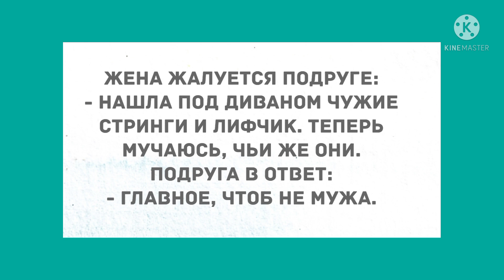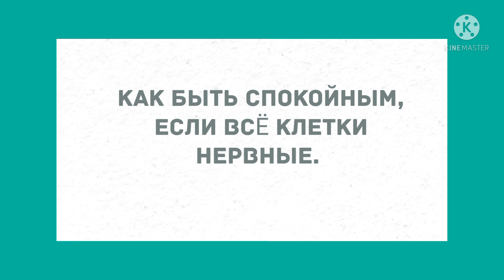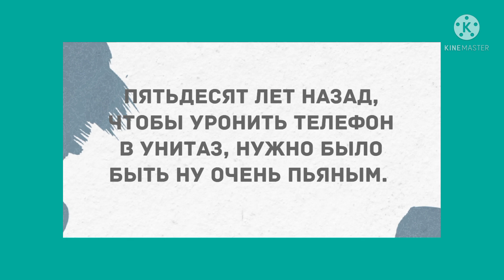Нашла стринги и лифчик. Сборник Веселых Жизненных Анекдотов для Настроения! Юмор!